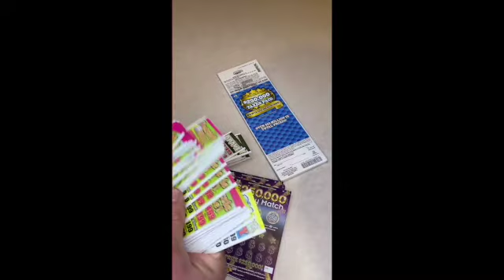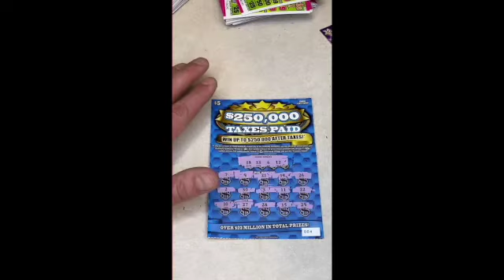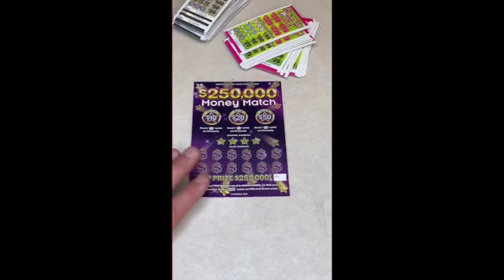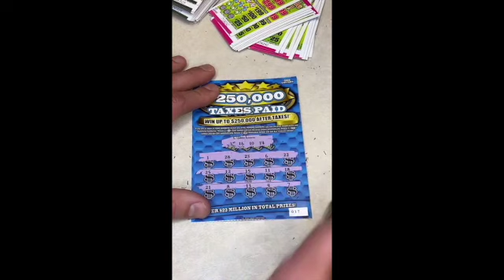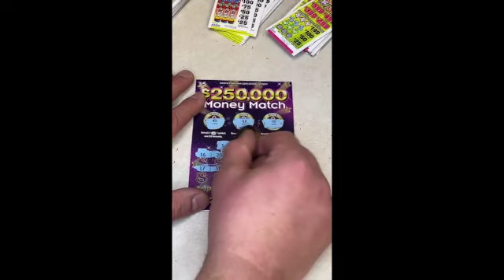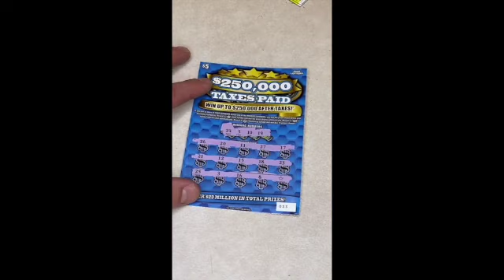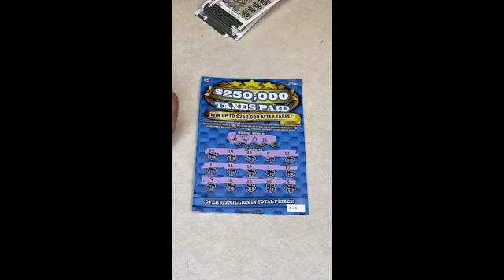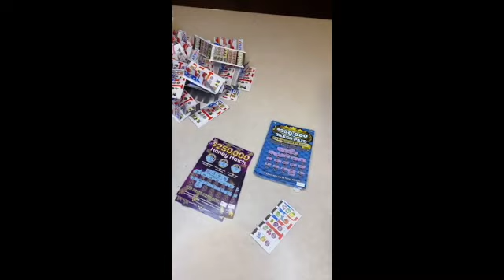Tik Tok Live Recap! $450.00 In Scratch Off Tickets and Pull Tabs